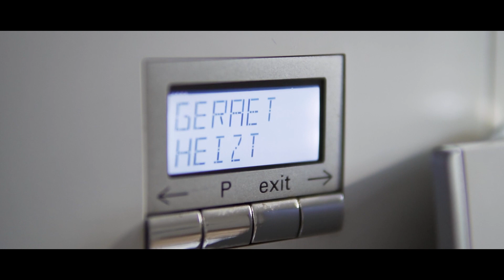stayhome and drink coffee! Cinematic B roll sequence sony a6400 - Sigma 30mm 1.4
Camera: Sony a6400
Lens: Sigma 30mm 1.4 DC DN